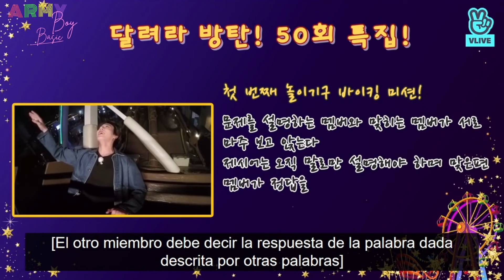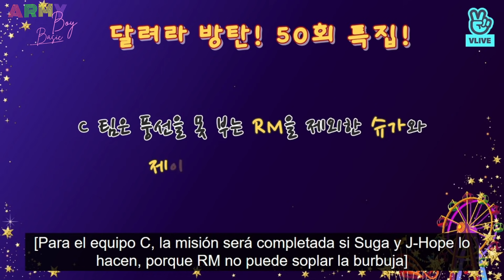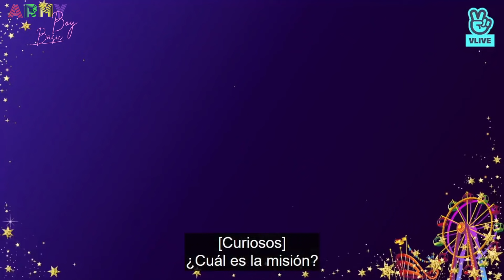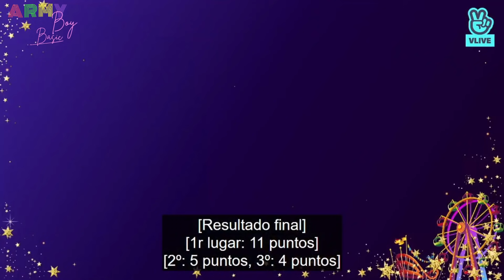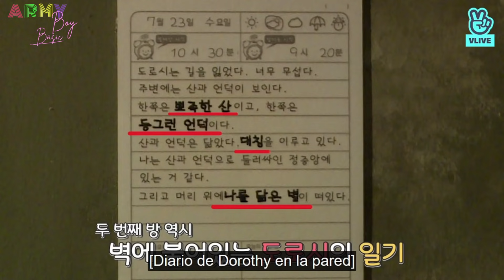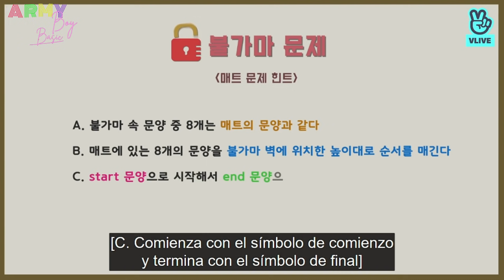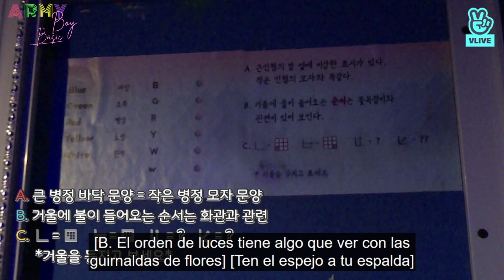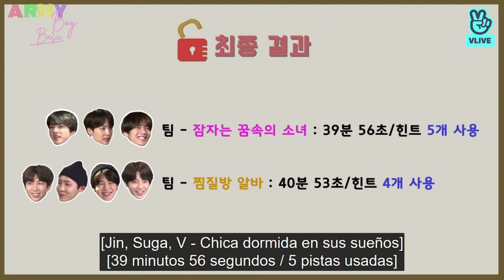Completo BTS Run episodio 51 y 52 / Sub Esp.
BTS RUN capitulo 51 y 52 completos sub español
recordándolos en sus inicios...💜